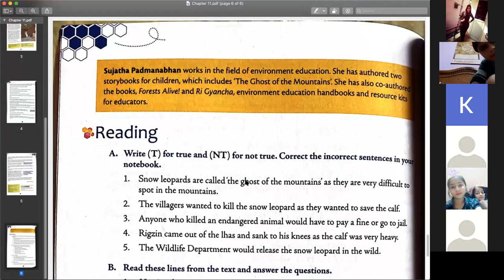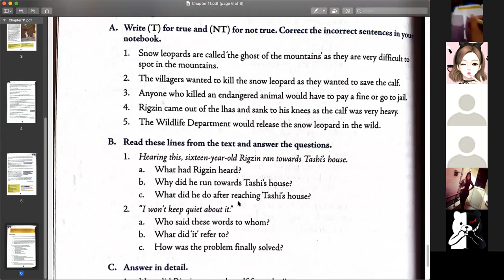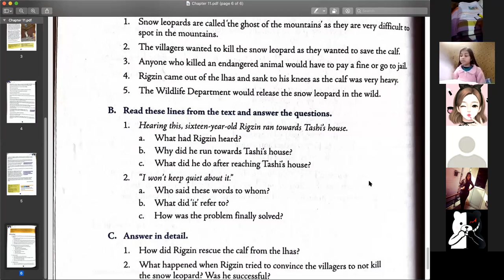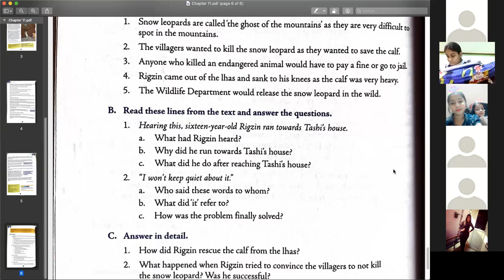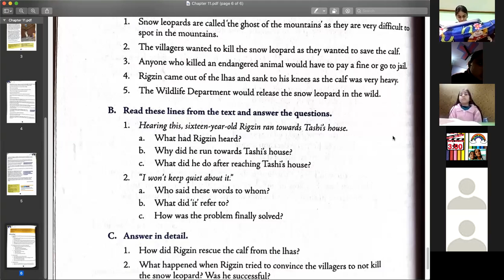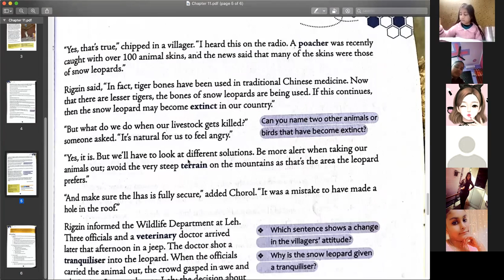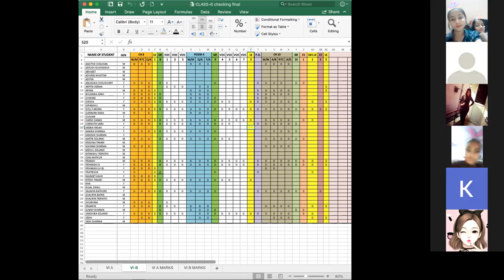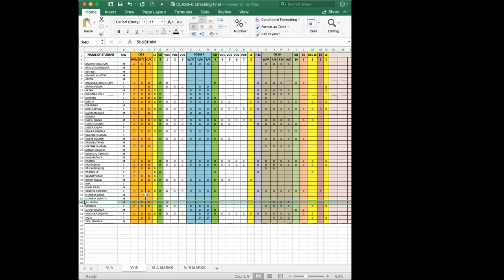ENGLISH 6B- QUESTION/ANSWER OF CHAPTER 11